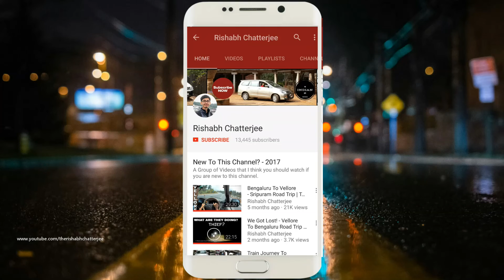OFFROAD like Muddy Roads riding BMW G310R | GoPro Hero7 India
OFFROAD like Muddy Roads riding BMW G310R after rain | GoPro Hero7 India